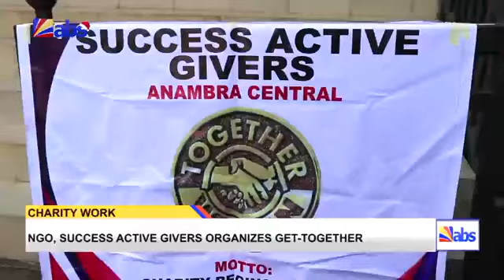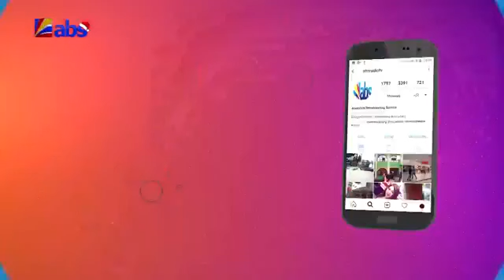ABS TV Morning News 3rd January 2023